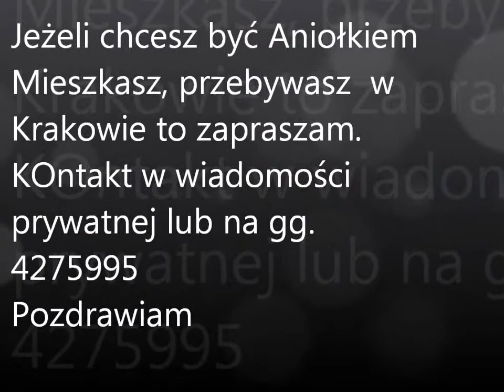Boże CIało Kraków -Azory 2010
Boże Ciało Kraków -Azory 2010    Jeżeli chcesz być Aniołkiem Mieszkasz w Krakowie  to prosze o kontakt  w wiadomości prywatnej lub  na gg 4275995